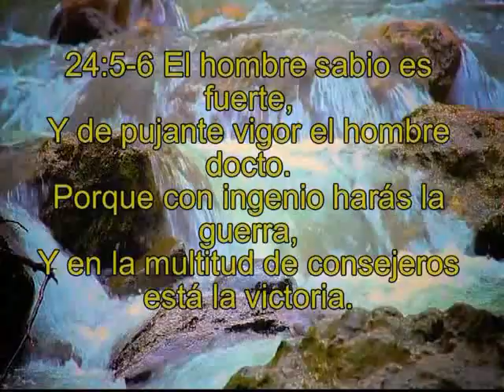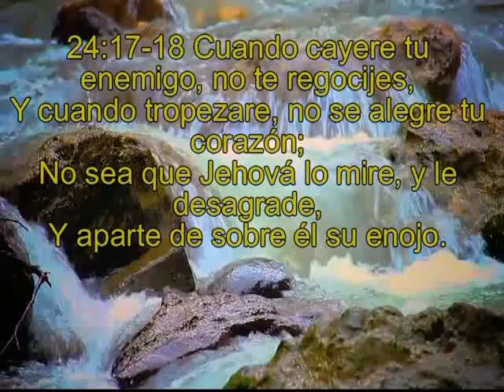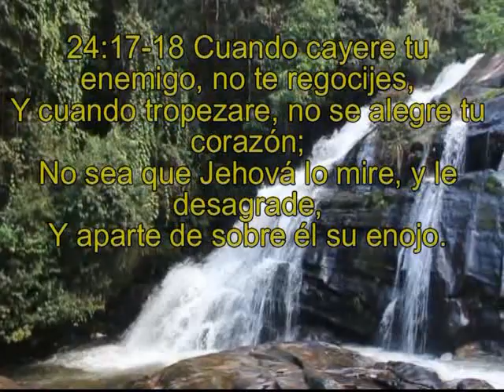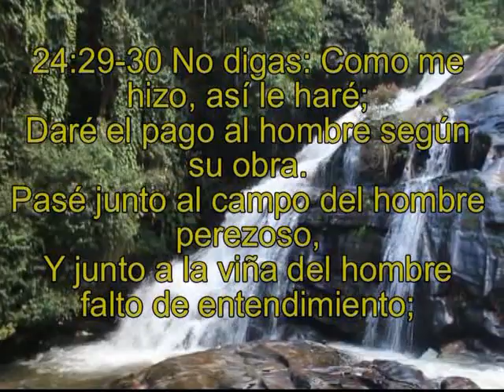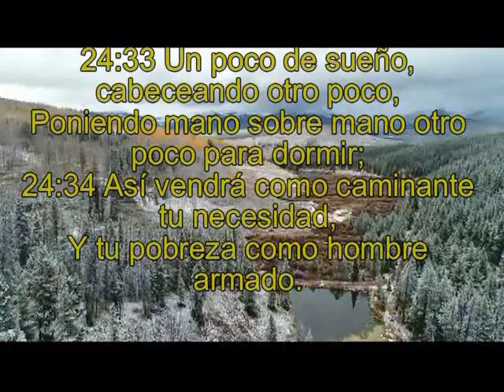Versiculos de la biblia PROVERBIOS 24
Reina-Valera 1960 Biblia hablada por Armando Gámez, compositor y cantante. Palabra de Dios y sus promesas. Poderosos versículos de la biblia. versículos de la Biblia que eliminan ansiedad, dan aliento y consuelo. sólo escuchalos varias veces y verás los resultados. Proverbios 24.
la palabra de Dios.mundo cristiano. Biblia por temas promesas de Dios  versículos de Consuelo versículos que dan Esperanza versículos para la felicidad versículos de amor.
Versículos de Poder,
Versículos de amor,
Santa Biblia,
Versión Reyna/Valera 1969,
Fe y esperanza,
Palabras de consuelo,
Palabras de esperanza,
versiculo dela biblia,
versículos bíblicos,
versículos de sanidad.
Biblia reina valera,Biblia hablada,Biblia en audio,
textos biblicos,

Musica positiva. Musica que sana, que alegra, que armoniza.